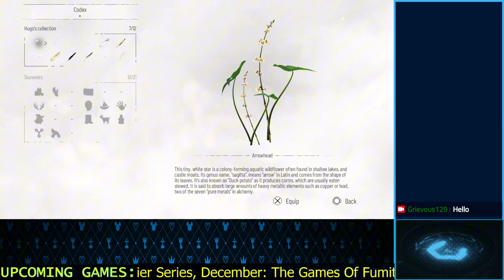A Plague Tale Requiem Part 1: It Never Stops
We Continue On Our Journey As Amicia De Rune In A Plague Tale Requiem!